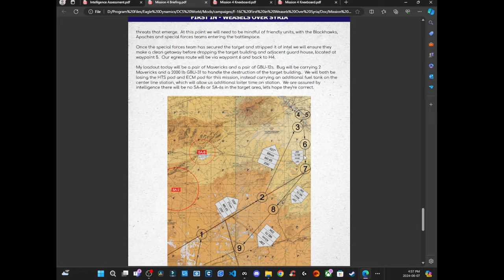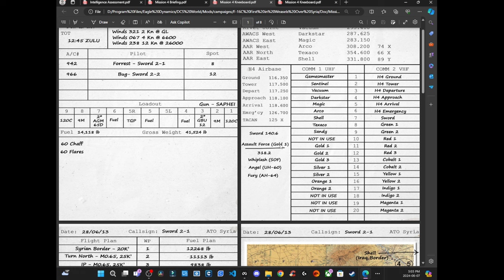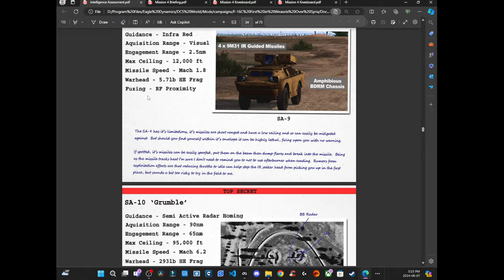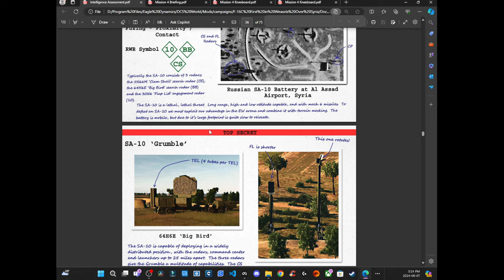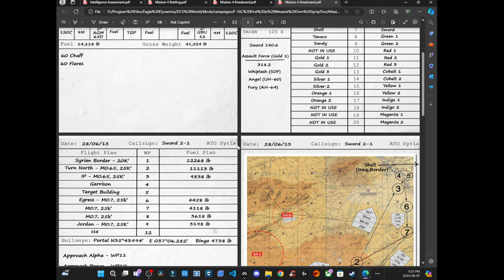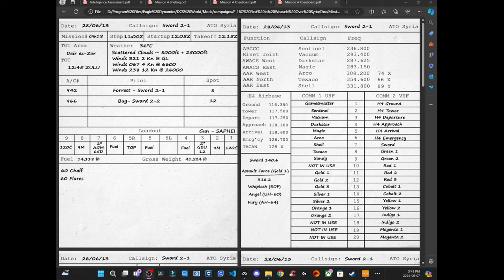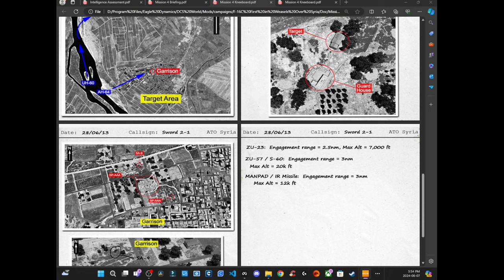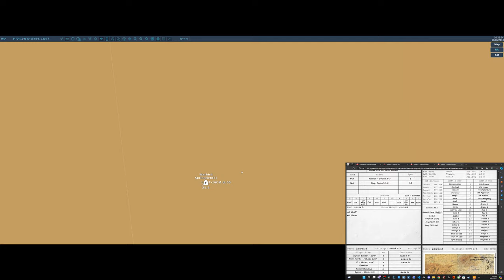DCS F-16: Suriye Semalarinda Görev 4 [TR] | Deir ez-Zor'da Stratejik Baskın | FIWOS Mission 4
Selam arkadaşlar! Bugün DCS World'de F-16 Viper ile 'First In: Weasels Over Syria' kampanyasının dördüncü görevine çıkıyoruz. Deir ez-Zor'da stratejik bir baskın gerçekleştireceğimiz bu görevde, kritik bir SIA lider toplantısını hedef alacağız. Görev detaylarını, F-16'nın üstün yeteneklerini ve stratejimizi sizlerle paylaşacağım. Görevimiz sırasında düşman hava savunma sistemlerini etkisiz hale getirip özel kuvvetlerimize destek sağlayacağız. Hadi harekete geçelim! İyi seyirler!"